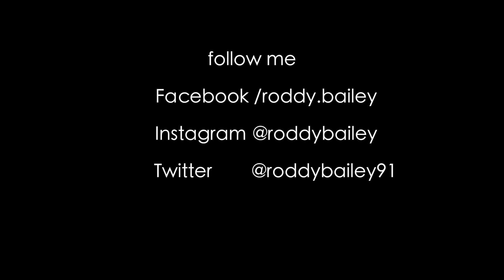Past Life Drum Cover with Transcription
Past Life Drum Cover performed by Roddy Bailey.

Original Words and Music by Tame Impala. Track 8 from the album 'Currents'.

I have tried to play note for note what the drums are doing. I have replaced the sampled clap sounds with rimclicks creating an echo effect striking the Tom rim beforehand. As you can see I am reading my own transcription from my ipad. It isn't perfectly played but I played as close as I could until I got a decent enough take! This video should give anyone interested a good understanding of what Kevin Parker plays on the recording, both audibly and visually.

Equipment List
Yamaha Drums
Remo clear pinstripe drum heads on 12" and 16" toms
Remo coated Ambassador drum head on 14" snare
Sabian HHX evolution 13" hats and 21" raw bell ride. Artisan 17" crash
Vic Firth 5A sticks